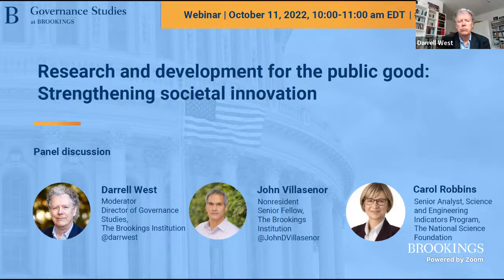Research and development for the public good: Strengthening societal innovation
Investments in research and development (R&D) are important keys to future prosperity. What countries spend on generating new knowledge, products, services, and processes is important for economic development and technology innovation.